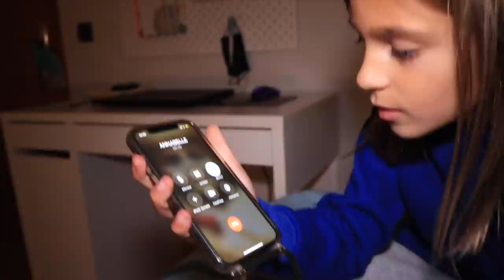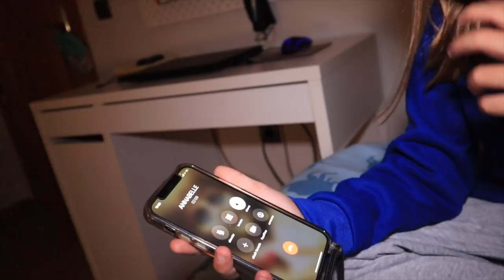NUNCA HABLES con ANNABELLE A LAS 3:00 AM 🤯 *Se Metió En Mi Casa* ¡Estoy en peligro!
NUNCA HABLES con ANNABELLE A LAS 3:00 A.M 🤯 *Se Metió En Mi Casa* ¡Estoy en peligro!